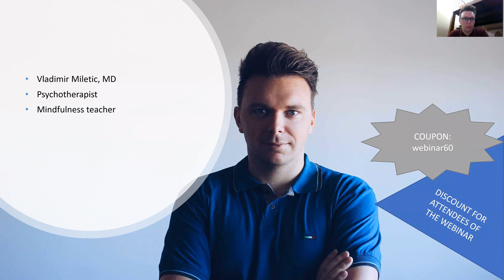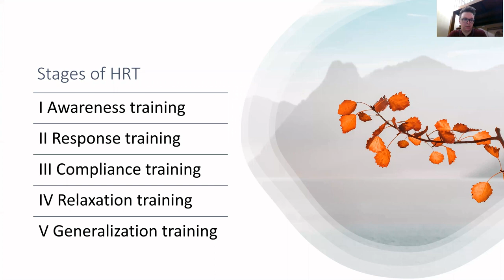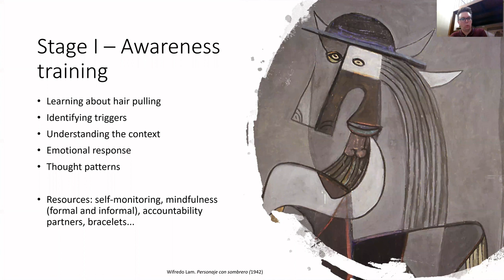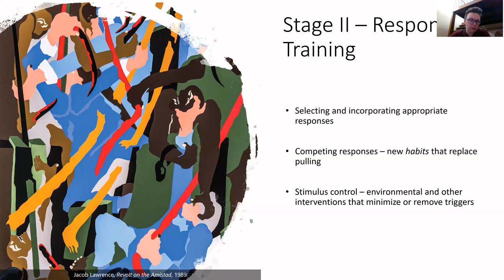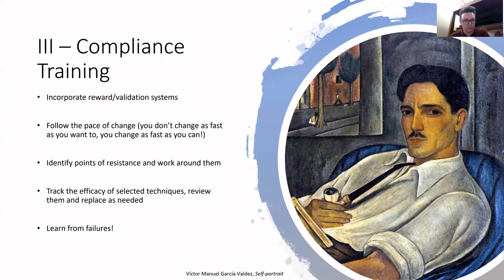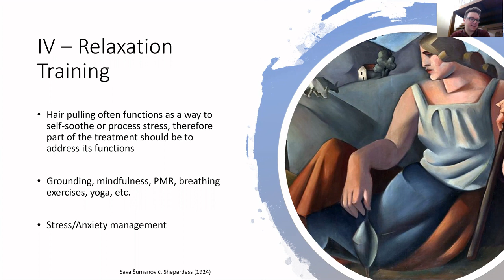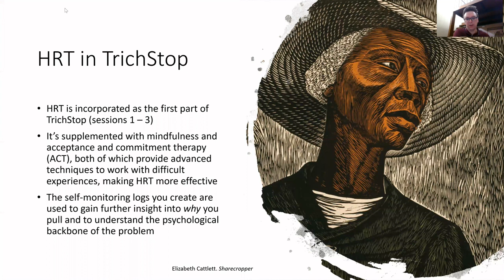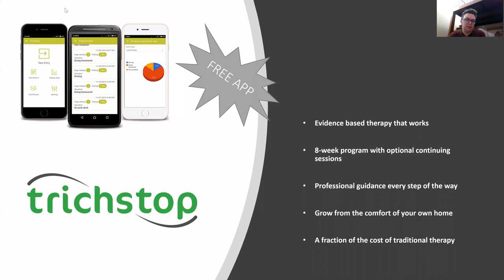Habit Reversal Training for Hair Pulling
Our November webinar is dedicated to habit reversal training (HRT). HRT is a behavioral intervention that helps you cope with pulling. Here, our therapist dr. Vladimir Miletic lays out the basics and helps you get started.